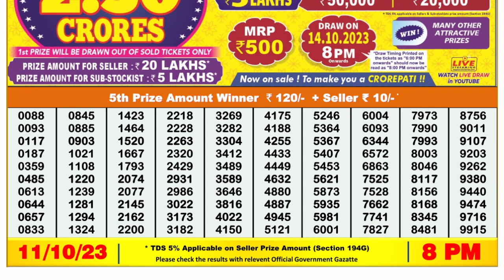Nagaland Lottery Sambad Live 8pm 11.10.23